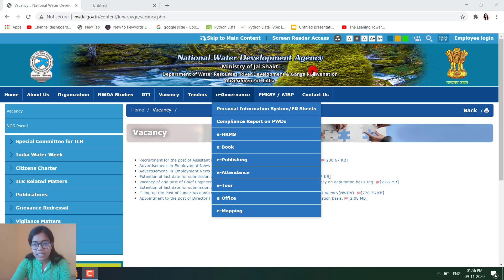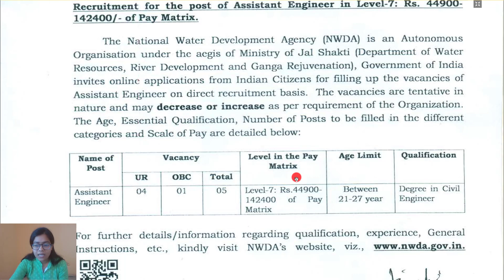NWDA Recruitment 2020 | NWDA AE | National Water Development Agency Recruitment | Latest Job Updates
💥 About this video- in this lecture i have discussed  about NWDA  AE Recruitment 2020.

So please watch this video to learn everything about this .